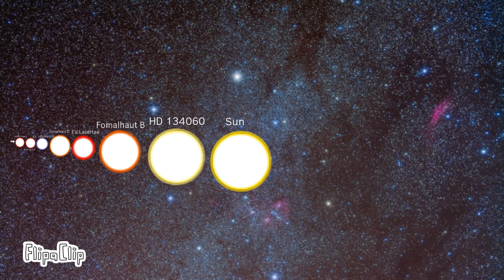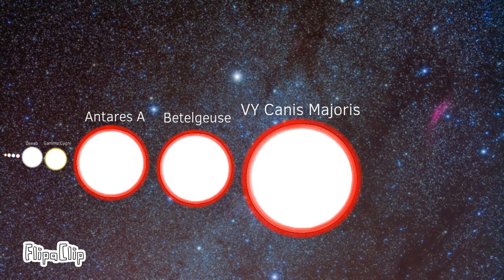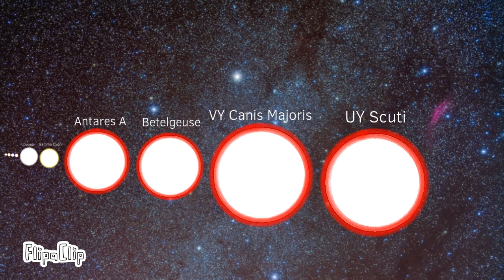Star Size Comparison | Cinematic